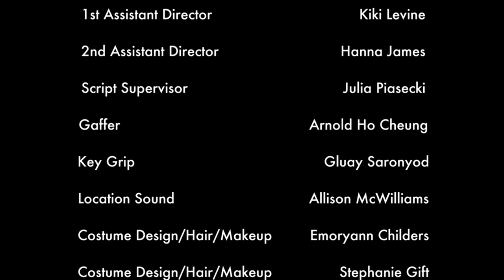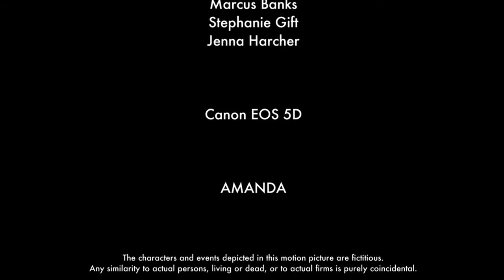Amanda Picture Lock